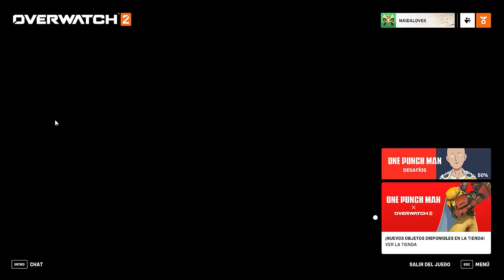🆕 DESAFÍO Y NOVEDADES EN LA TIENDA I OVERWATCH 2